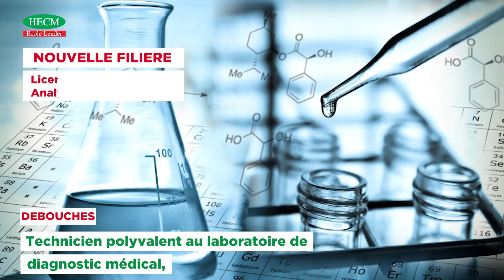Licence professionnelle Analyses Biomédicales (Nouvelle filière)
Technicien polyvalent au laboratoire de diagnostic médical, laboratoire de recherche, laboratoire pharmaceutique, laboratoire de contrôle de qualité
Phlébotomiste dans les établissements de transfusion sanguine.